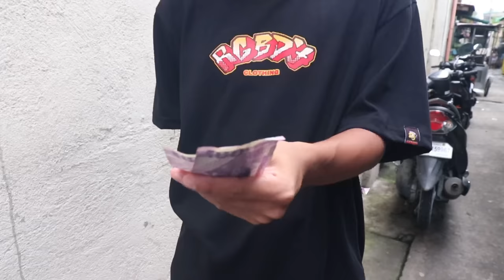KUHA KA DOS WA